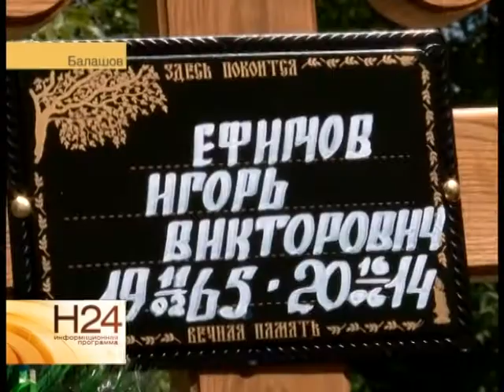Ополченец из Балашова погиб под Луганском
В Балашове простились с казаком, погибшим под Луганском. 49-летний Игорь Ефимов всего несколько дней назад отправился на Юго-Восток Украины в качестве добровольца,
помогать беженцам выходить из зоны конфликта. На одном из маршрутов ополченца тяжело ранило. Он скончался в госпитале. Тему продолжит Екатерина Ковальчук. Сюжет вышел в эфир 19 июня.